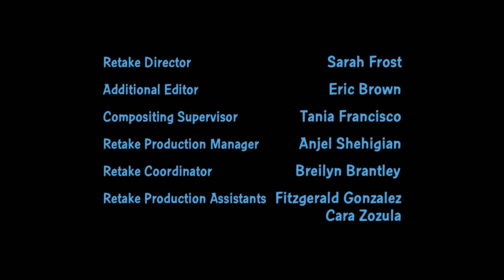Peter and his friends gaming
Peter and Quagmire plays PlayStation All-Stars Battle Royale

Peter and Cleveland plays Injustice Gods Among Us Ultimate Edition